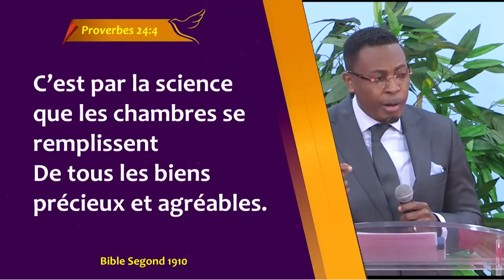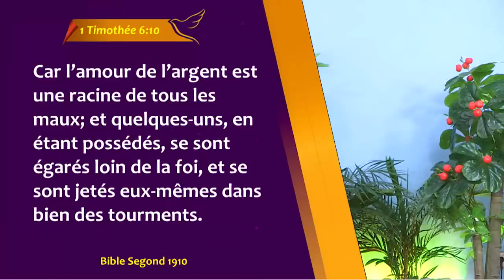L'ARGENT DANS LE FOYER - Raoul WAFO